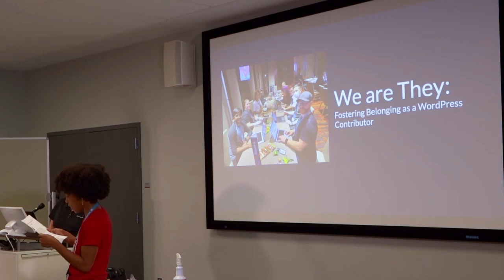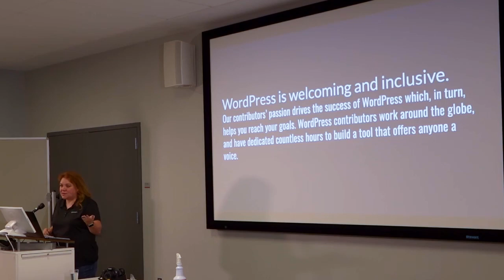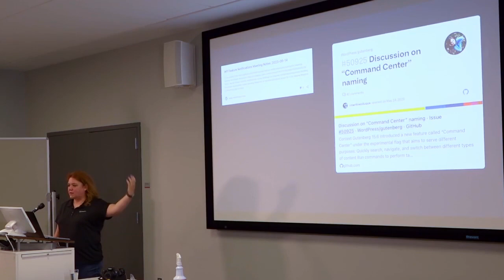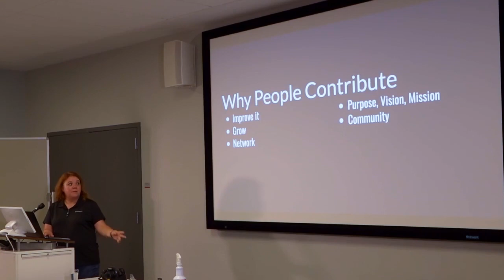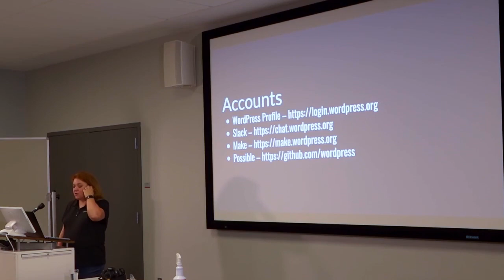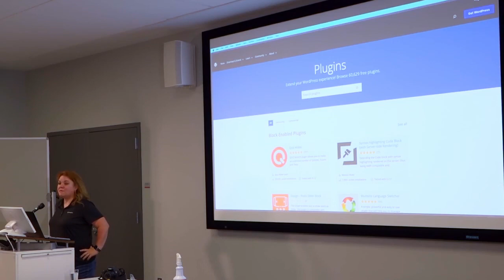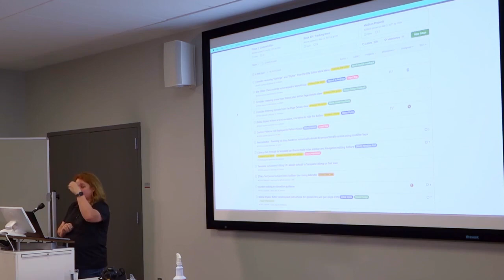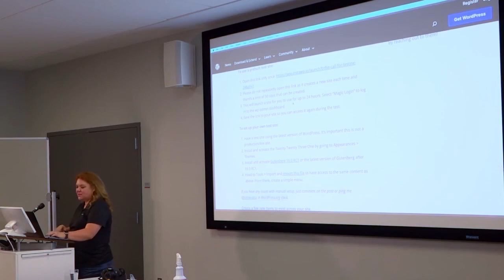We Are They: Fostering Belonging as a WordPress Contributor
We’ve often been asked “why did ‘they’ make this change” or “when is WordPress going to do this?”. We are not mere spectators, but can find a place of belonging as WordPress contributors.

For WordPress to become a better project and meet its philosophies, it needs a more diverse set of backgrounds. Your life experiences are needed to move things forward!

During this session, you’ll learn about the teams that make WordPress, and ways to bring your unique background and influence.

What are the biggest changes you’d like to see? Come join the team: coding is optional.